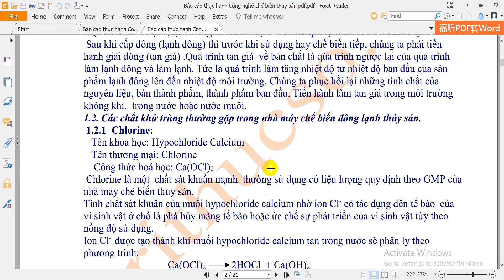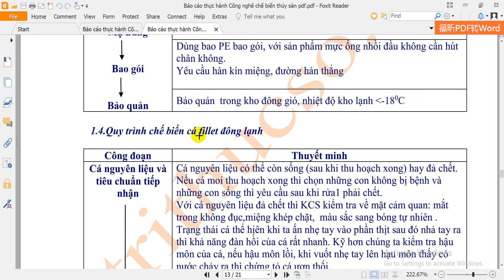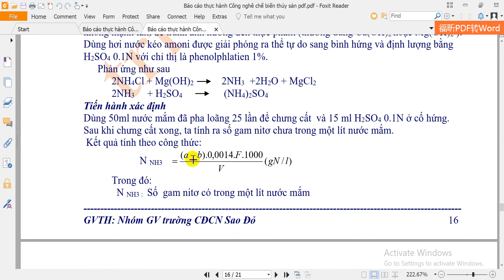Báo cáo thực hành Công nghê chế biến thủy sản